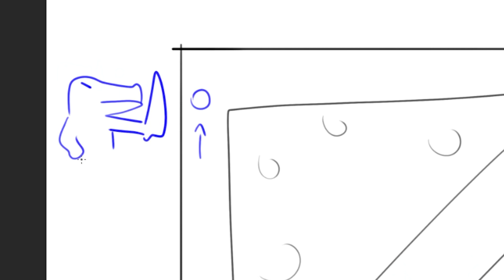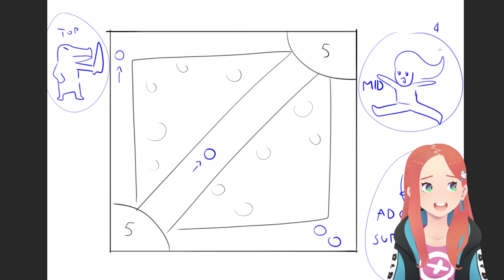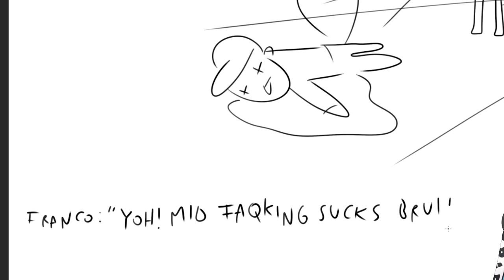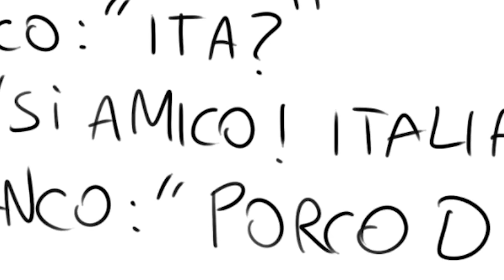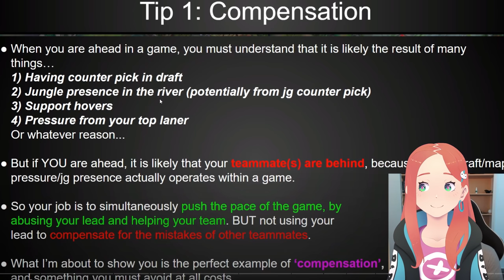Sono stato introdotto al GIOCO PIù TOSSICO in ASSOLUTO - League of Legends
Oggi, tramite il modello da VTuber de LaSabri, vi racconto il trauma nel aver provato a giocare a League of legends insieme a Solfie.

MY GEAR